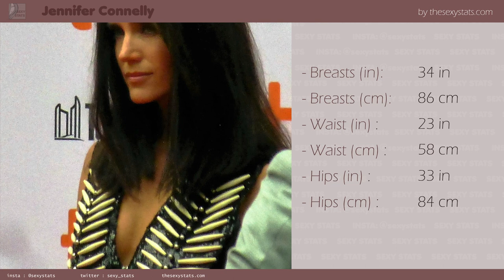Jennifer Connelly mensurations and measurements (boobs, height, weight and more) with sexy pictures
Discover how to invest money for your retirement :

Yippppppaaaa
Hey guys. Whassup here ! Check this video and get sexy pictures of the pretty Jennifer Connelly and of course all her measurements  (boobs, height, weight and more). Enjoyyyyyyyyyyyyyyyyyyyyyyyyyyyyy

PICTURES CREDIT

original photo by Paul Sherwood from Welland & Toronto, Canada
url author

Modifcations
resized / cropped

original photo by Alejandro
url author

Modifcations
resized / cropped

Modifcations
resized / cropped

original photo by GabboT
url author

Modifcations
resized / cropped

Modifcations
resized / cropped

MUSIC CREDIT